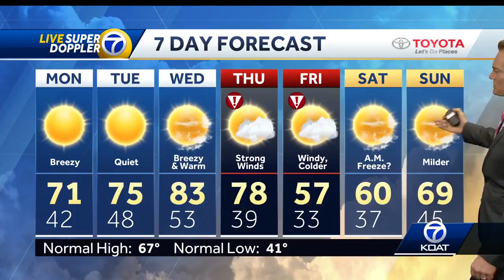A step cooler today, but quiet with sunshine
The next storm arrives late in the week, and it is expected to bring very strong winds and a serious cool down!